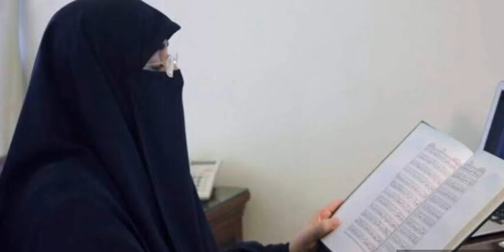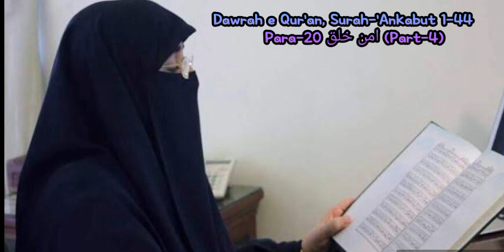Dawrah e Qur'an Para-20 امن خلق , Surah-'Ankabut 1-44 (Part-4) || Dr Farhat Hashmi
AssalaamuAlaikum

امن خلق